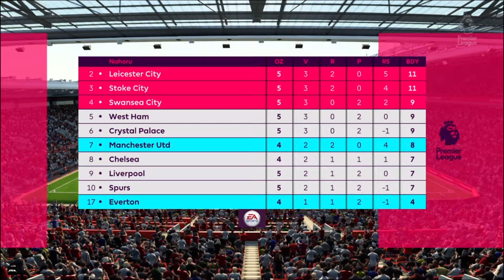MANCHESTER U. VS. EVERTON | #5 | FIFA 18 - Premiér League | český let´s play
na čem hraji :

procesor (CPU)
2x čtyřjádrový 64bit AMD Jaguar
rychlost 1,6 GHz
2x2MB L2 cache
28nm technologie
navíc má PS4 CPU pro procesy na pozadí (stahování her, nahrávání, sociální funkce)
paměť RAM
8GB DDR5 (5500MHz) 256bit s propustností až 176GB/s
sdílená pro CPU i GPU
systém zabere 2,5 - 3,5GB
navíc 256MB DDR3 RAM pro proces na pozadí
grafická karta - GPU
AMD Radeon GCN (Graphics Core Next)
800MHz
18 CUS, 32 ROPS
1152 jader (shaders)
výkon až 1.84 TeraFLOPS/s
DirectX 11.1 integrovaný v procesoru
pevný disk (HDD)
500 GB, z toho 407 GB dostupných pro hry a obsah, nebo
1 TB, z (dostupný od 2015)
5400 otáček/min.
navíc je možné ho vyměnit za větší interní pevný disk
Externí HDD úložiště ano, ale nejde použít k ukládání her
Optická mechanika Blu-ray mechanika (50GB, 6ti rychlostní) s podporou DVD (8mi rychlostní)
Konektory (vstupy/výstupy)
2x USB 3.0 zepředu
HDMI výstup (teoreticky podporuje 4K)
S/PDIF optický výstup
1Gbit Ethernet LAN
AUX pro kameru PlayStation Eye Camera
Připojení k internetu
1Gbit LAN Ethernet
Wi-Fi 802.11 b/g/n
BlueTooth ano, verze 2.1 EDR
Rozlišení výstupu videa 480p, 720p, 1080p, 4K
Prostorový zvuk 7.1

DualShock4 PlayStation 4 :

Použitelné ovladače
bezdrátový gamepad DualShock4 (1x součást balení) - lze připojit až 4 najednou
PlayStation Move
PlayStation Eye Camera
RemotePlay - ovladačem je mobilní telefon
Projekt Morpheus
Napájení DualShocku zabudovaná nabíjecí Li-ION baterie s kapacitou 1000mAh. Nabíjí se přes USB.
Výdrž DualShock4 na jedno nabití cca 11 hodin
Vlastnosti DualShock4
perfektně padne do rukou
nezávislé vibrační motory
3směrný gyroskop - lze částečně použít jako volant
3směrný akcelerometr
dotykový touchpad pro rychlejší psaní a přesnější navigaci
obsahuje mikrofon
LED na zadní straně - signalizuje vybitou baterii, nebo dokresluje atmosféru hry
obsahuje mikrofon i reproduktor
tlačítko SHARE pro rychlé sdílení záznamu ze hry